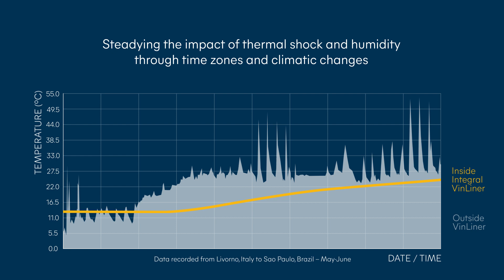Insulation liner with breathable membrane 2 | Hillebrand Gori - a company of DHL